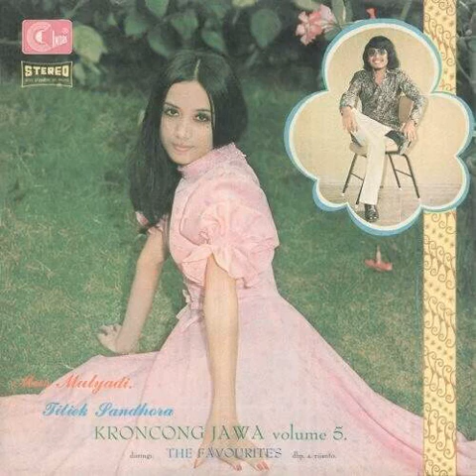Lola - Titiek Sandhora